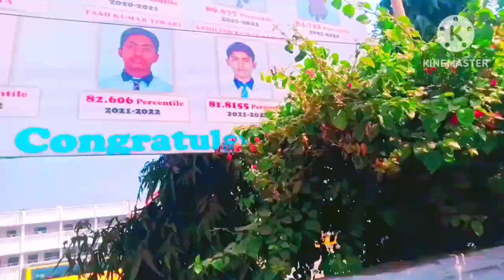my first vlog 😊 मोल भिमाट में सोपीग रेनूकूट up में